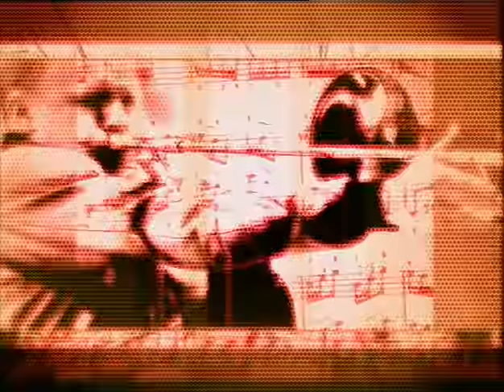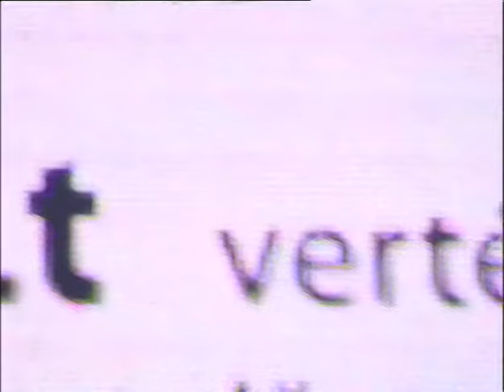Tas džiazuojantis pasaulis | Apie Vilnius Jazz 2005 pradžią | 2005-11-05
Dar kartą Dainius Pulauskas! XVIII festivalio Vilnius Jazz 2005 pradžios koncerto atgarsiai